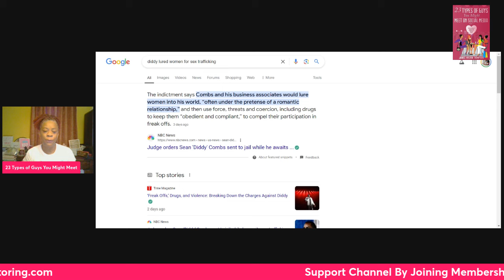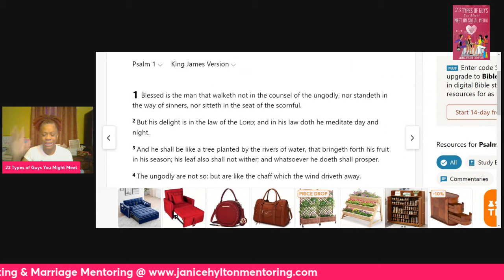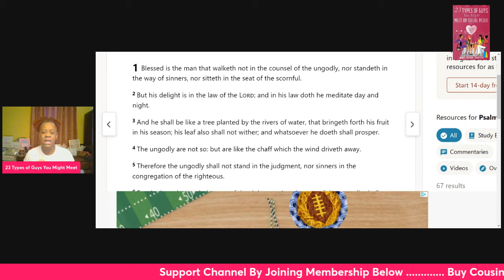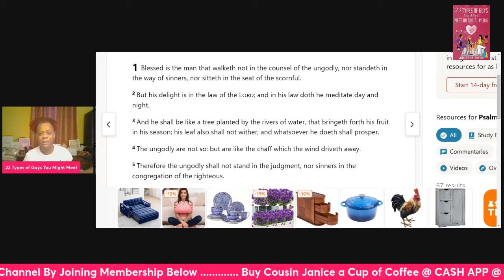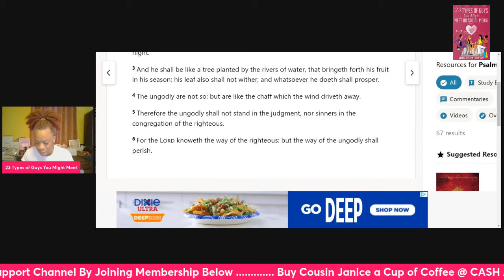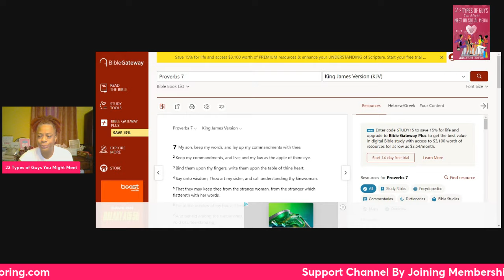How Diddy LURED Women INTO S3X Trafficking!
How many of you have been LURED??

1. 23 Types of Guys You Might Meet @

2. The Naked Wife @

3. 10 Years a Girlfriend @

4. Moments of Gratitude @

5. In Christ I Am @

6. How to NOT Give Boyfriends, Husband Benefits @

7. Word of Wisdom Journal @